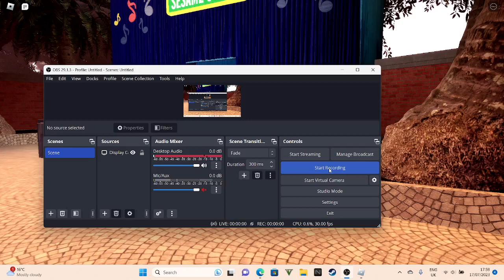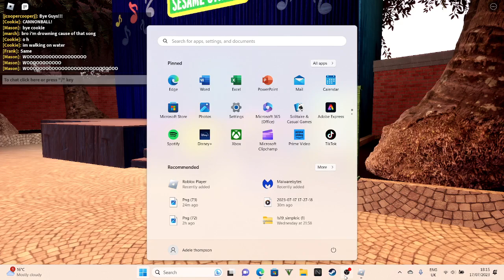Sesame Place Robloxia lets celebrate a sesame street dance party 1pm show 17/07/2023